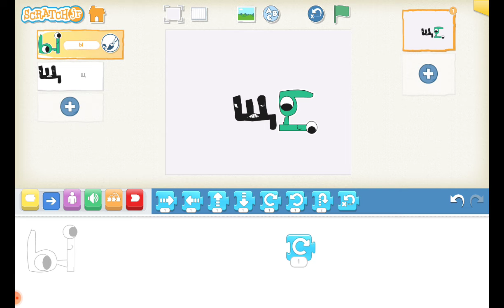Ы and Щ (Voiced for R.75TheXmas 🎄)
Pls add it